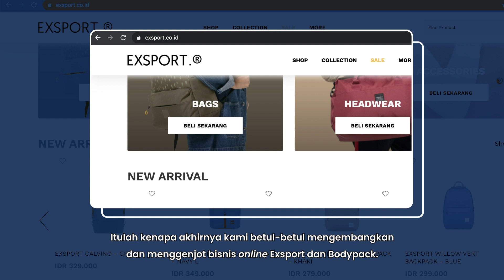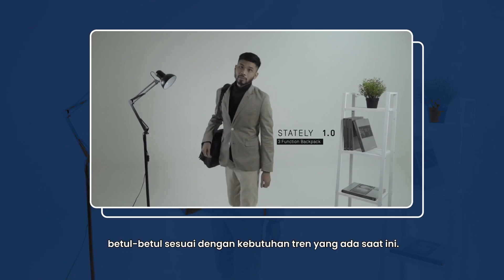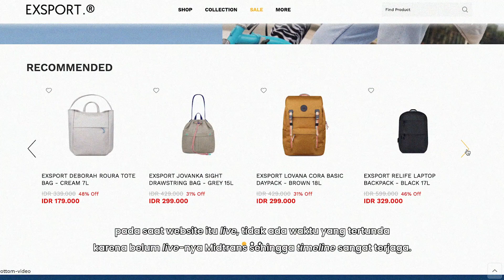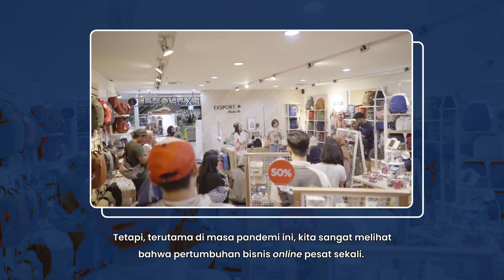Inspirasi MantapMelangkah: Bodypack & Exsport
Seperti banyak bisnis brick and mortar lain, faktor pandemi dan dampaknya yang demikian rupa tidak pernah terprediksi sebelumnya. Namun, kedua brand ini membuktikan apa yang banyak orang katakan: 'hasil tidak akan mengkhianati usaha'. Berbagai usaha dilakukan, baik untuk memindahkan penjualan ke online dan untuk tetap diterima pasar di tengah pandemi.
Tonton video ini untuk melihat bagaimana kedua brand lokal legendaris ini tetap MantapMelangkah dan membalik keadaan.

Dapatkan informasi seputar produk Midtrans dan pengembangan bisnis di:
Like many other brick and mortar businesses, the pandemic really distrupted Exsport and Bodypack's sales performance during the first phase of quarantine. But by taking some extra miles, these brands were able to keep the business going and growing.